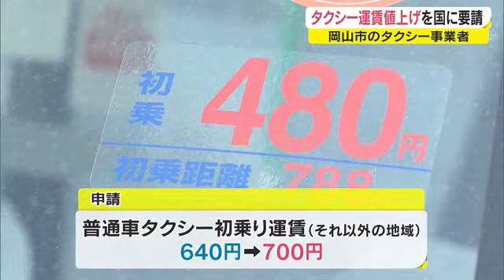初乗り運賃４８０円⇒５００円に ７００円の地域も…タクシー“値上げ”を国に要請【岡山】 (22/08/26 18:01)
岡山市のタクシー事業者が、８月、県内のタクシー運賃の値上げを国に要請しました。今後、一定数を超える県内の事業者が同じように要請を行えば、国が運賃改定の可否を審査します。

国土交通省中国運輸局に８月１９日付でタクシー運賃改定の申請書を提出したのは、岡山市の下電観光バスです。

申請では現在、岡山市と倉敷市、早島町の普通車タクシーの初乗り運賃、４８０円を５００円に、それ以外の地域の初乗り運賃、６４０円を７００円に、それぞれ値上げするよう要請しています。

また、初乗り運賃の適用距離を、それぞれ短くすることも求めています。

下電観光バスは、要請の理由について、経営環境の悪化などとしています。

２０２２年１１月１８日までに岡山県内の別の事業者が同じ様な要請を行い、車両数が全体の７割を超えた場合、国がその可否を審査することになります。